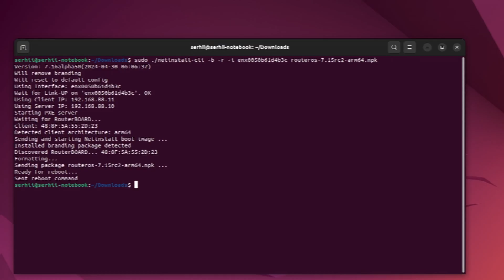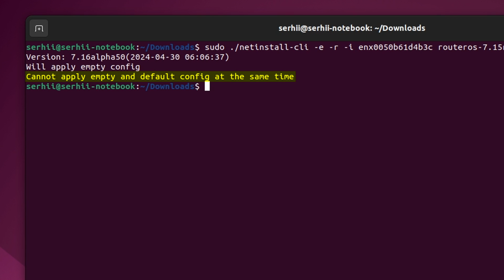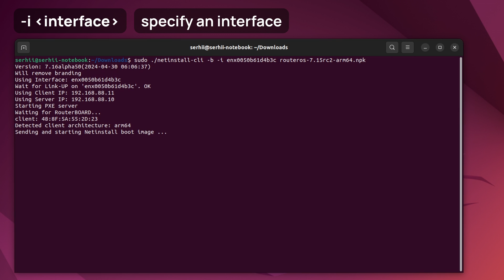Latest netinstall-cli changes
netinstall-cli is the Linux utility that allows you to reinstall RouterOS on your Mikrotik routers from the terminal.